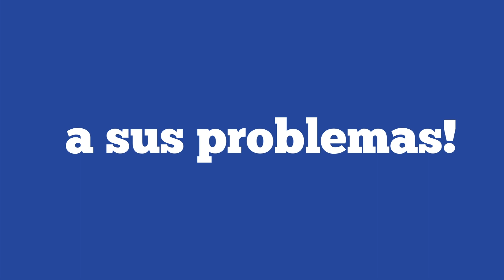INAUGURACIÓN DEL BABY FÚTBOL 2022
La inauguración del Baby Fútbol del Club Plaza Italia fue un éxito en convocatoria, reflejando lo importante que es este encuentro para muchas familias campanenses.